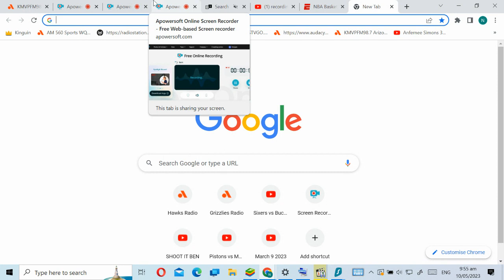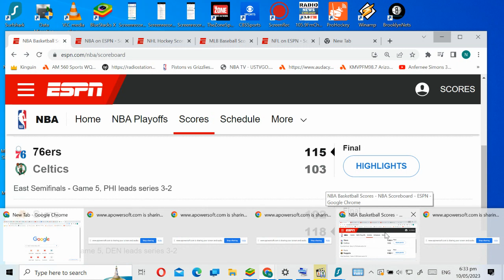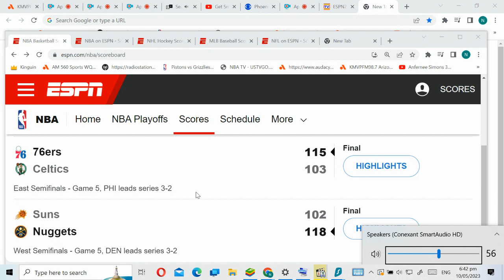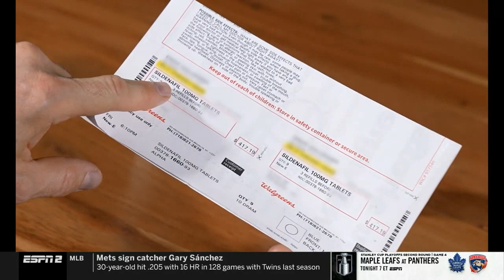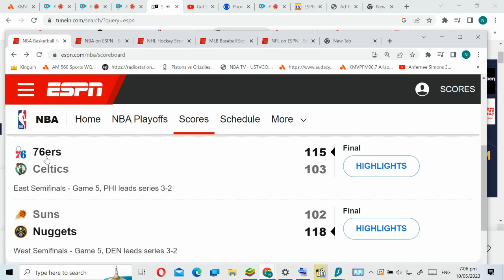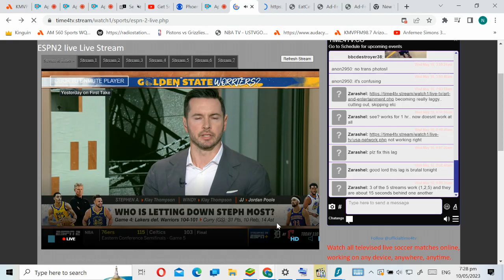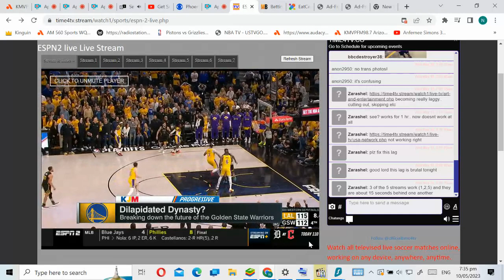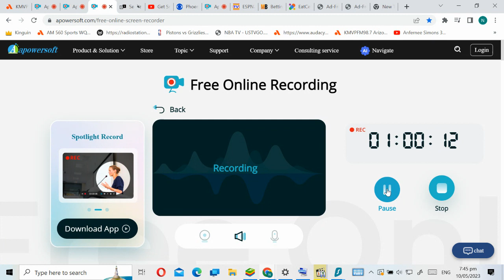ef092e40 7883 49cf 8270 d762696e7354